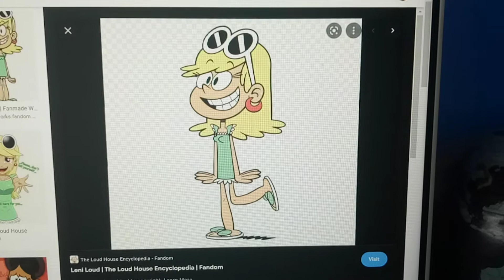What do you think of this character? #26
Leni Loud is really pretty and beautiful!